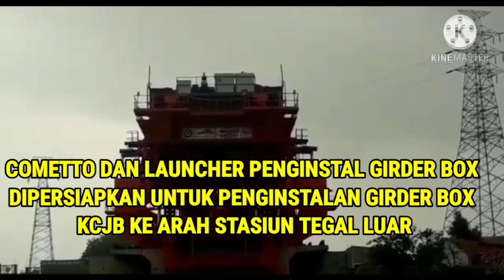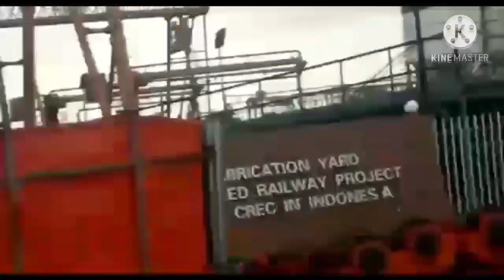Blusukan ke Launcher dan Cometto Transforter Girder Box Kereta Ceoat Cibaduyut Kota Bandung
Ternyata Launcher Penginstal Girder Box di Proyek Kereta Ceoat Jakarta Bandung berpindah tempat lokasi mudah nampaknya karena kini sudah berada di Lokasi Proyek Track Subgrade Cibaduyut Cirangrang Kopo Kota Bandung mengarah ke Timur Stasiun Tegal Luar.